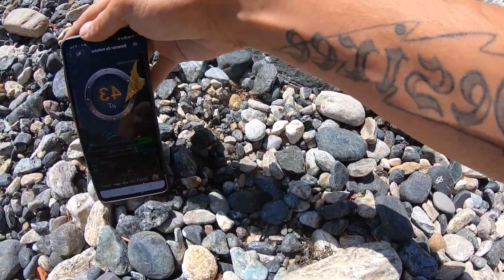¡INCREIBLE!ENCONTRÉ este cofre que dio La vuelta a todo LA ATLANTIDA!!ORO Y PLATA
encuentro un cofre muy especial y dentro tenía una sorpresa espero que nos guste lo voy a sortear todo saludos pepe family